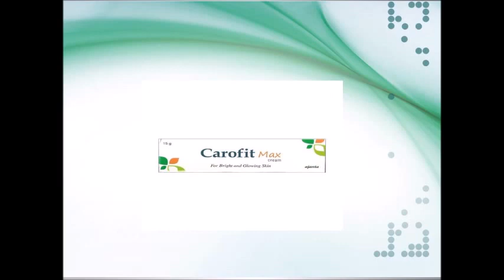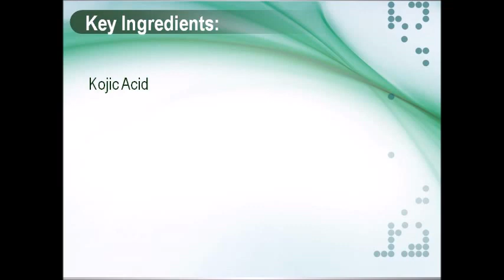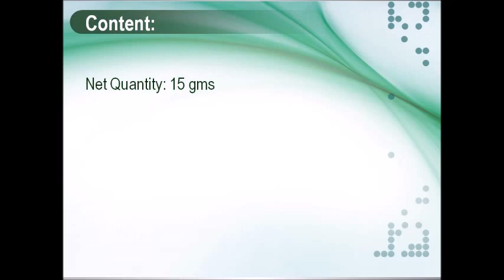Buy Carofit Max Cream for Brighter Skin : ClickOnCare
This cream boosts skin radiance and appearance making it look luminous. Home delivery with cash on delivery facility available all across India. For more information about the website and healthcare products